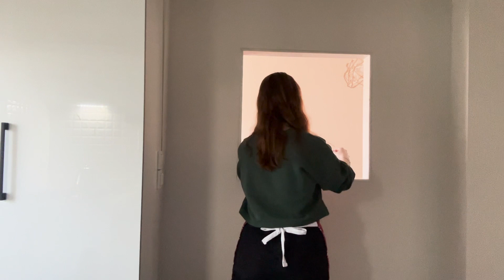Aylık Market Alışverişi Ve Yemek Vloğu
Mum almak isterseniz: Lucilla.atolye instagram hesabına gelebilirsiniz🕯️☺️